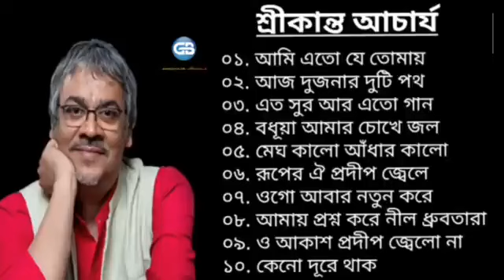জনপ্রিয় বাংলা গান। শ্রীকান্ত আচার্য। popular Bangla songs। srikanto Acharya